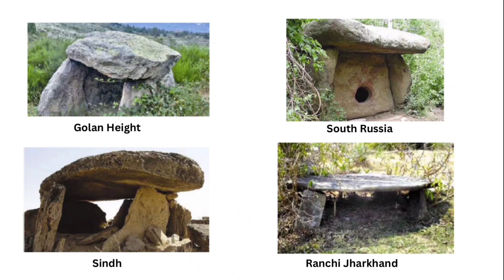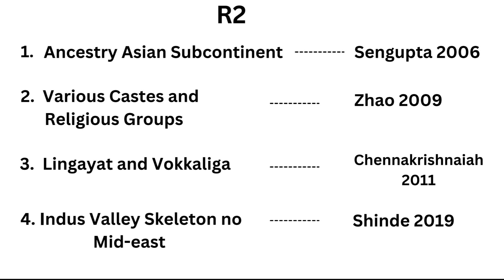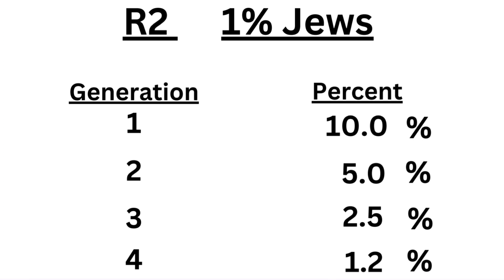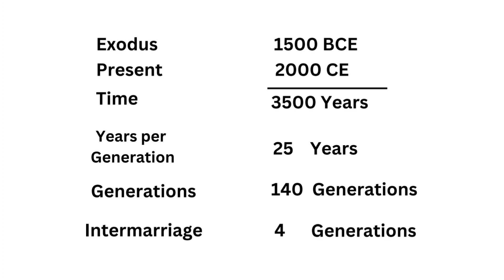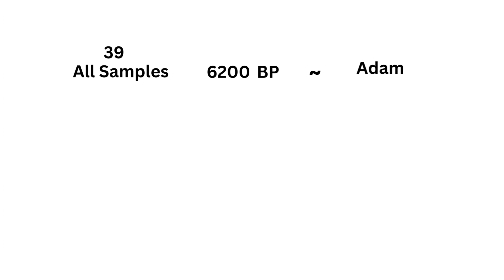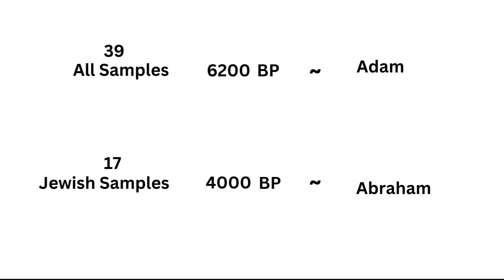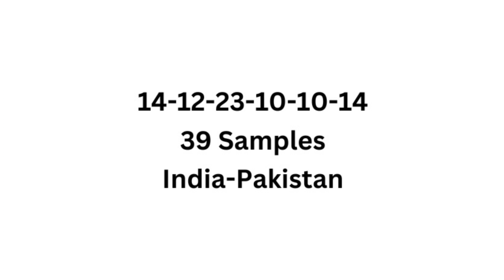Genetic Connection of Jews with India | Genetic Links Between Indian Populations and Ashkenazi Jews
This research explores the intriguing possibility of a genetic connection between Indian populations and Ashkenazi Jews, suggesting that a significant migration from India to Israel occurred around 1400 BC, led by Moses. The study examines genetic markers, particularly the R2 gene, found in both Indian and Jewish populations, providing evidence of historical migrations and shared ancestry. Through the analysis of ancient graves, genetic studies, and historical migrations, this research presents a compelling argument for a deep-rooted connection between the two groups, reshaping our understanding of Jewish origins.

References
1. Behar, Doron M., The genome-wide structure of the Jewish people, Nature 2010.
2. Benhur, Abraham, History, and Mystery of Megaliths &amp; Jewish Lost Tribes, Soft Copy. URL Not available.
3. Chennakrishnaiah, Shilpa, Analysis of Y-Chromosome Diversity in Lingayat and Vokkaliga
Populations of Southern India, Florida International University, 2011.
4. Klyosov, Anatole A., Jews of Haplogroup R2 From Origin of the Jews via DNA Genealogy, February 2010.
5. Sahoo, Sanghamitra, A prehistory of Indian Y chromosomes: Evaluating demic diffusion scenarios, PNAS, January 24, 2006 vol. 103 no. 4 843–848.
6. Sengupta, Sanghamitra, et. al., Polarity and Temporality of High-Resolution Y-Chromosome Distributions in India Identify Both Indigenous and Exogenous Expansions and Reveal Minor Genetic Influence of Central Asian Pastoralists, The American Journal of Human Genetics Volume 78 February 2006.
7. Shinde, Vasant, An Ancient Harappan Genome Lacks Ancestry from Steppe Pastoralists or Iranian Farmers, Cell 179, 1–7, October 17, 2019.
8. Zhao, Zhongming, Presence of three different paternal lineages among North Indians: A study of
9. 560 Y chromosomes, Ann Hum Biol. 2009 Jan–Feb; 36(1): 46–